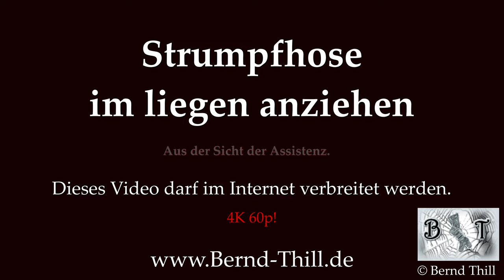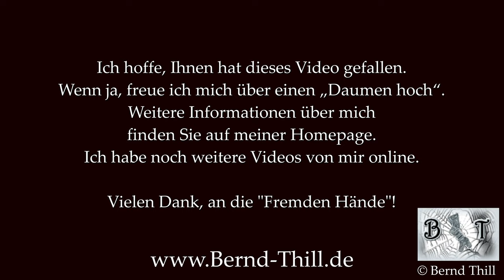So wird einem Mann eine Strumpfhose am Bett angezogen - Strumpfhosen erleichtern den Alltag - 4K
In diesem Film zeige ich, wie man mir auf meinem Bett eine Strumpfhose anzieht. Ich trage Tag und Nacht Strumpfhosen.